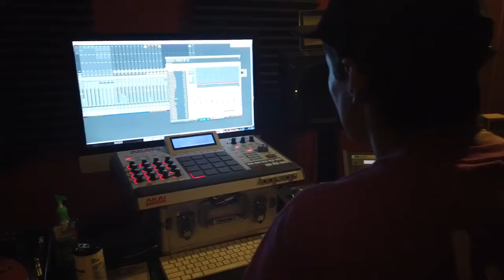Making of ill (behind the scenes )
Making of Ill tape 24 hour ep